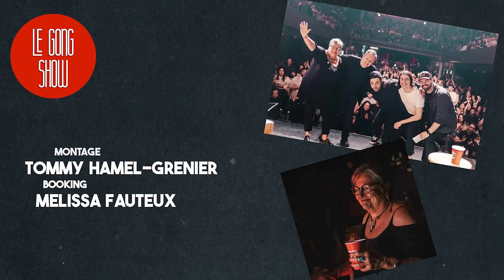Le Gong Show - Ep.100 Partie 2 - Mike Ward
LE GONG SHOW  #100 Partie 2

Mike Ward

Pour en savoir plus sur notre partenaire commanditaire de cette semaine Lance Banger allez sur le site web : lancebangerproductions.bigcartel.com

► L'ÉQUIPE
- Animateurs: Charles Deschamps & Antoni Remillard
- Réalisation: Charles ‘‘Chuck’’ Thompson-Leduc
- Montage: Tommy Hamel Grenier
- Gestionnaire Web: Simon Paquette
- Technique: Charles Séguin
- Motion Design: Sacha Bourque
- Chanson thème: Félix Bélisle
- Photographe: Philippe Le Bourdais

► LES MOMENTS
00:00 Intro
5:04 Steven Bilodeau
25:11 Jakou Ritter
31:05 Saad Fennich
38:00 Rosemarie Santerre
46:05 Etienne More
53:43 Marthe Leclerc

 • Heroic Monk - Ignition...